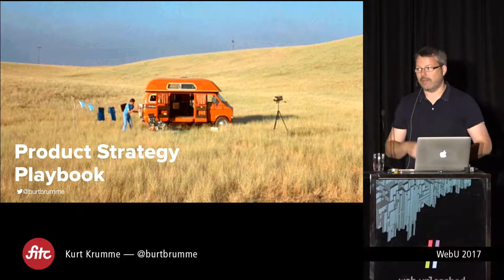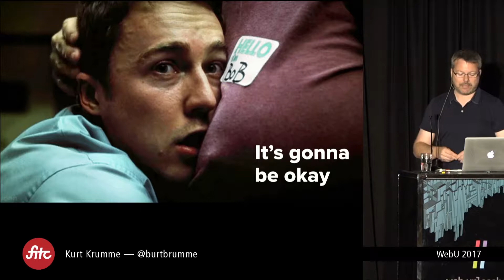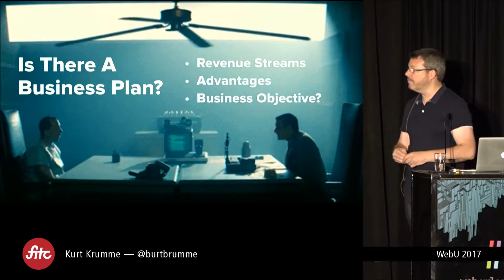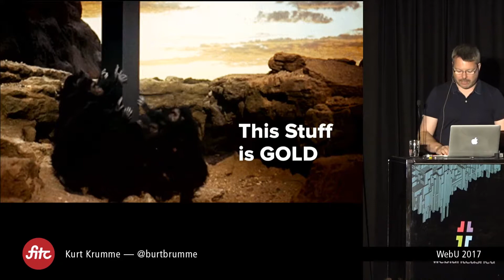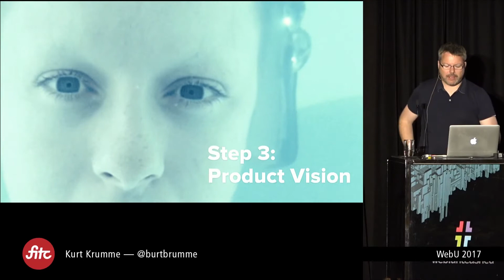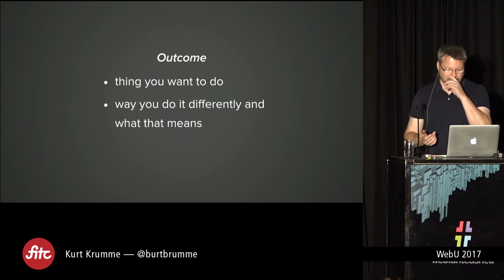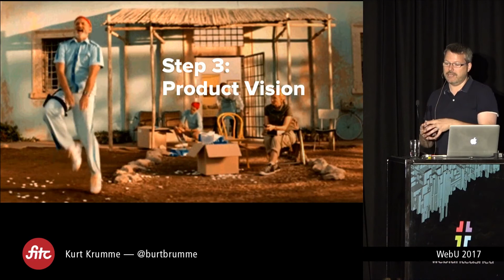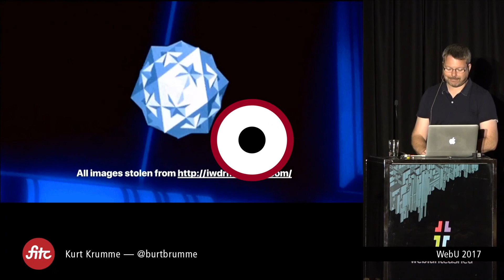Kurt Krumme - Product Strategy Playbook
Every year hundreds of new companies and products fail, often because they made something people didn’t want.  Seems obvious that there should be demand for what you’re selling, so why do so many companies flame-out?  Sometimes the desire to get going and start building takes over and figuring out what you’re making and why you’re making it gets skipped — a solid product strategy is a great way to increase your chance of success.
In this talk Kurt will look at what a strategy actually is, what you need to get started crafting one and what you should do once you’ve got it. Given the complexity of the topic he’ll only be covering the basics, but it should be enough to help you create your own customized product strategy.